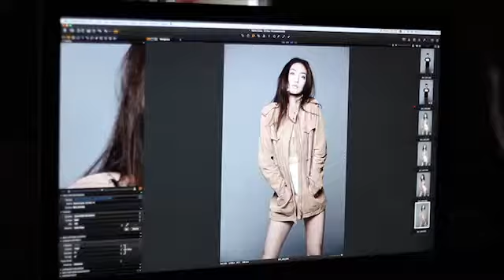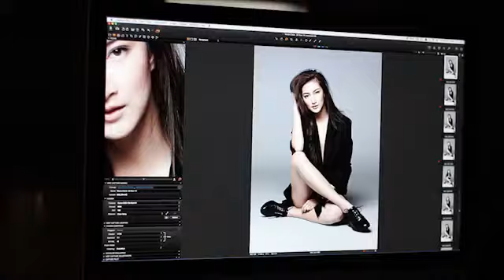Pancake Marie Claire Edit 1